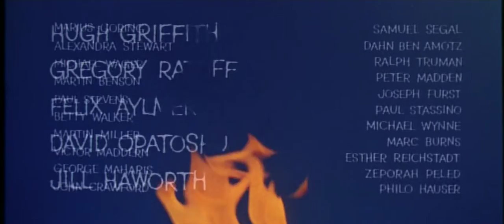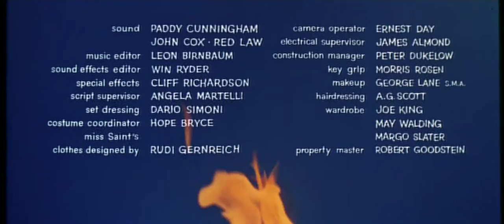Exodus (1960) - Title Sequence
Titles by Saul Bass.